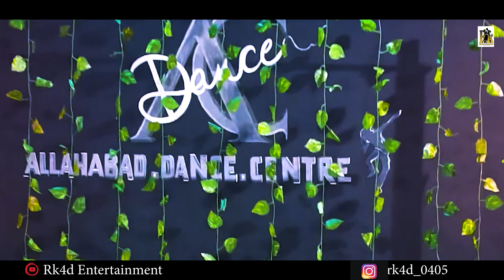Jungle Mein Kaand - Bhediya | Dance Video | Choreography Abhishek Gupta sir | Rajan Kumar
Song: Jungle Mein Kaand
Singers: Vishal Dadlani, Sukhwinder Singh, Siddharth Basrur & Sachin-Jigar
Lyrics: Amitabh Bhattacharya
Choreography by: Abhishek Gupta
Programmed & Arranged by: Sachin-Jigar
Bass & Analog Synth: Hash Bass
Music Production Head: Romil Ved
Mix & Mastered by: Eric Pillai at FSOB Studios
Assistant Mix Engineer: Michael Edwin Pillai

Starring: Rajan Kumar , Abhishek Gupta Sir
Directed by: Rajan Kumar
Produced by: Rajan Kumar
Presented by: Rk4d Entertainment Studio
shoot  by: Santanu Pandey

at Insta

at Facebook

live performance in GZSCCET Bathinda, PUNJAB
thankyou. !
Music